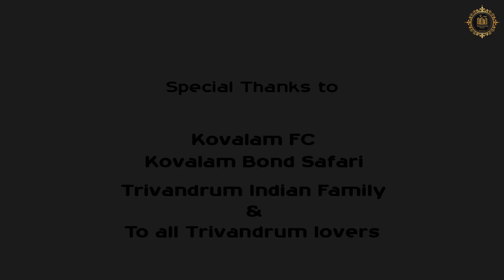Trivandrum - A Must Visit Evergreen City for its Uniqueness and Cultural Diversity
Here is the speculator Promo Album of our capital city of Kerala Shown in all its glory.  A must watch Video for all Trivandrum Lovers and all of you who are yet to know our Capital City.  Watch it for Some breath taking shots and feel the energy of Trivandrum.

Filmed by Green Arts Entertainment for Trivandrum Indian.